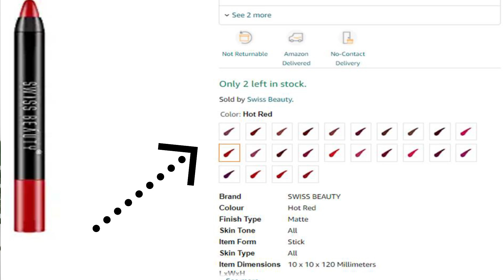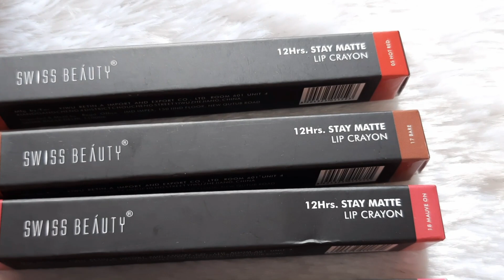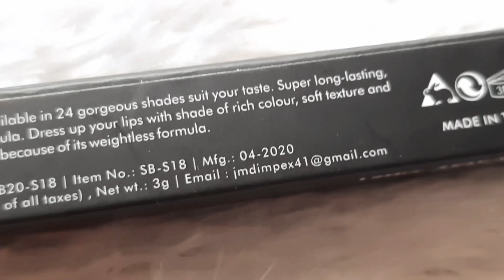Swiss beauty 12 hours matte lip Crayons @ ₹ 299 | Dupes of Sugar crayons?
✂ Editing : Imovie
🎤 Boya  mic

Copyright:-
Everything you see on this video was created by me (Rj Mahek) unless otherwise stated. Please do not use any photos or content without first asking permission at